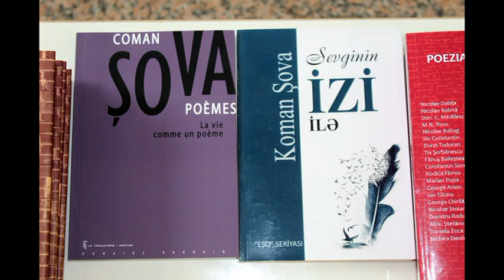Coman Șova – 88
Aniversare Coman Șova – 88
Biblioteca Județeană „G.T. Kirileanu“ Neamț împreună cu Editura TipoMoldova Iași au organizat manifestarea culturală „Coman Șova – 88“, pentru aniversarea poetului și gazetarului cu rădăcini pietrene la împlinirea frumoasei vârste de 88 de ani, vineri, 15 octombrie 2021, începând cu ora 13:00, în Spațiul expozițional de la parterul bibliotecii.
Evenimentul a prilejuit o expoziție de carte din opera lui Coman Șova apărută la Editura TipoMoldova Iași și donată, cu această ocazie, Bibliotecii Județene „G.T. Kirileanu“ Neamț.
Totodată, a avut loc o triplă lansare de carte semnată de Coman Șova: „Interviuri cu oameni de știință“, „Viața ca un poem“, „Cuvinte de reazem“.

Coman Șova s-a născut la 18 octombrie 1933, la București. Părinții săi erau din Piatra Neamț: Ioan și Ana (născută Bogdan) Șova.
În perioada 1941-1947 urmează Școala primară nr. 2 din Piatra Neamț, apoi Liceul „Petru Rareș“ din aceeași localitate.
Debutează în anul 1950, cu poemul în proză „Diminețile albastre“ în „Flacăra“ – suplimentul literar al ziarului „Ceahlăul“ din Piatra Neamț.
În vara anului 1952 intră prin examen la Institutul de Teatru. În urma unui examen de aptitudini se transferă la Școala de literatură, care, în același an, devine Secția de literatură și critică literară „Mihai Eminescu“ în cadrul Facultății de Filologie a Universității București, pe care o urmează în perioada 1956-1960.
Între 1962 și 1964 este secretar literar la Teatrul „Barbu Delavrancea“ din București. Publică piesa „Iubesc pe-al șaptelea“ în revista „Teatrul“ nr. 2.
În perioada 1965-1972 este secretar general de redacție al revistei literare și de cultură „Amfiteatru“.
În 1967 publică piesa în două părți „Nopțile lui Argus“. În același an debutează cu volumul de versuri intitulat „Astrul nimănui“ la Editura Eminescu și devine membru al Uniunii Scriitorilor din România.
În anul 1974 este secretar general de redacție al ziarului „România liberă“, iar în perioada 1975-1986 este redactor-șef adjunct la revista „Magazin“, revistă ce aparținea de ziarul „România liberă“.
În 1980 publică volumul „Poeme“ la Editura Eminescu, iar în 1984 predă Casei de Filme 3 scenariul unei comedii, „Cursa cu obstacole“.
În 1989 îi apare volumul de versuri „Căderea fructului“ la Editura Eminescu, iar în 1996 publică, tot la Editura Eminescu, „Nevoia de alb“ cu o prefață de Nicolae Balotă. În același an, apare în Germania o antologie de poezie sub auspiciile Editurii Neue Literatur, cu titlul „Die Liebe ist mein Altagskleid“ („Iubirea este haina mea de toate zilele“), în traducerea prof. univ. dr. Ioana Crăciun, lansată la târgul de carte din Leipzig. De asemenea, fondează, împreună cu scriitorul Florentin Popescu, revista lunară „Bucureștiul literar si artistic“.
În anul 2012 apare antologia îngrijită de autor „Cuvinte de reazem“ la Editura TipoMoldova, în colecția „Opera Omnia. Poezie contemporană“.
În 2013, Editura Semne publică „Paharul cu îngeri“, ediție îngrijită de autor, „Frig“, volum de versuri în ediție bilingvă română-engleză, traducere de Ioan Mazilu Crângașu, precum și „Joc de aer/ Jeu d' air“, traducere de Ion Roșioru.
În același an apare, la Editura Artemis, „Zăpada și ochii lupilor/ „Lanievey los ojos des los lobos“ – poeme ediție bilingvă româno-spaniolă, traducere de Gabriela Banu, precum și „La copa Ilena de angeles“, selecție din „Paharul cu îngeri“ și traducere în spaniolă de Diana Cofsinski, la Editura Valparaiso.
În 2019 apare „Bărbatul care trece“ la Editura TipoMoldova, în Colecția Bibliofil, iar „O sută și una de poezii“ apare la Editura Academiei Române, cu o prefața de Ioan Holban.